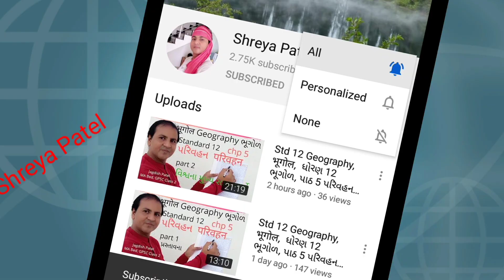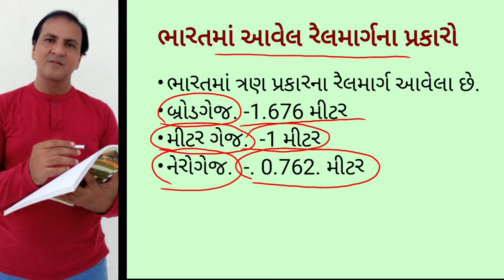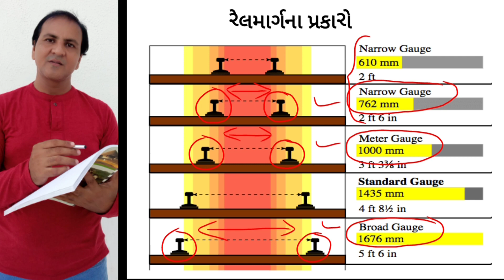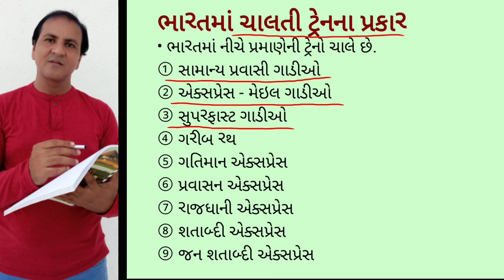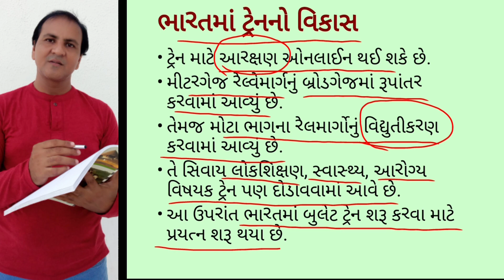Std 12 Geography, भूगोल, ધોરણ 12 ભૂગોળ, પાઠ 5 પરિવહન, चैप्टर 5 परिवहन,ભાગ 6 ભારતીય રેલમાર્ગ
Std-12 Geography | chp-5 parivahan, transportation, परिवहन, चेप्टर 5, part -6, रेलमार्ग - जमीनमार्ग, भाग 6, jaminmarg - Railmarg, Bharat na rail Marg, Railway lines in India, Indian railways,  bhag 6, paath 5, ભારતના સડકમાર્ગો, રેલમાર્ગ,  Taught by : Jagdish Patel
Useful for arts/commerce, Gpsc and other competitive Exams...